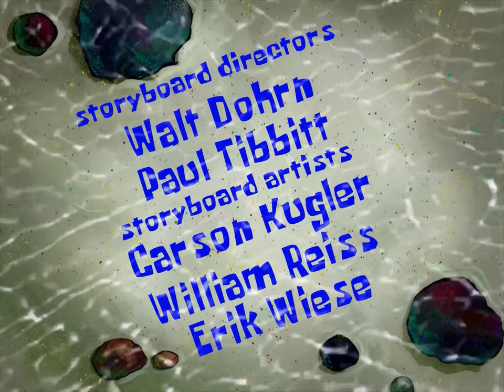Jellyfish Hunter Title Card (Season 1 Style)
Requester: @SparkzCola48

Someone, WANTS TO SELL ME SOMETHING!!